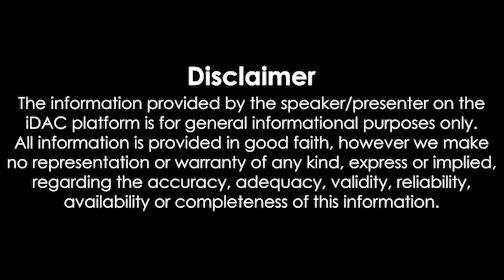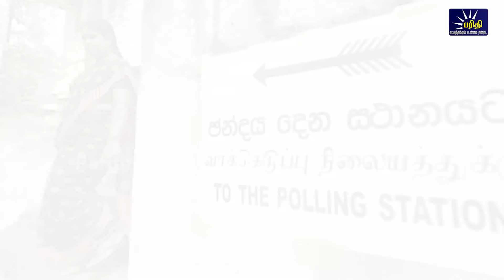இரவுநேரச்செய்திகள் | 14.08.2024| Night time News 📰